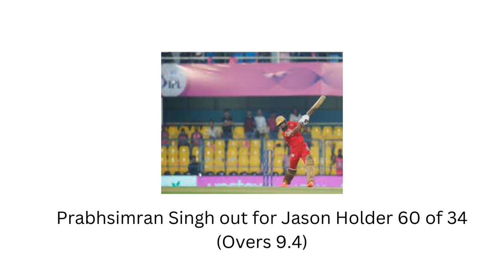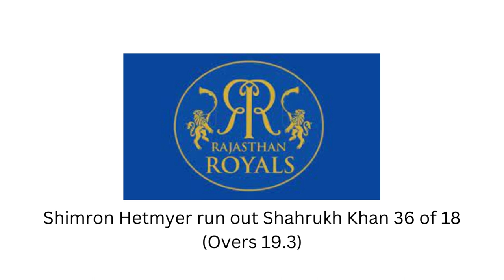IPL 2023 Match 8 PBKS VS RR _Wanderlust India